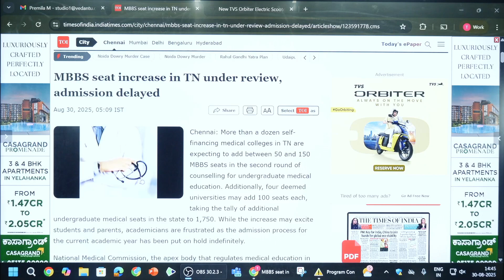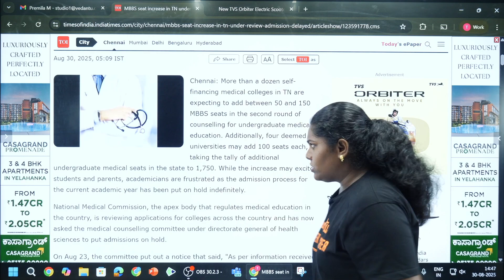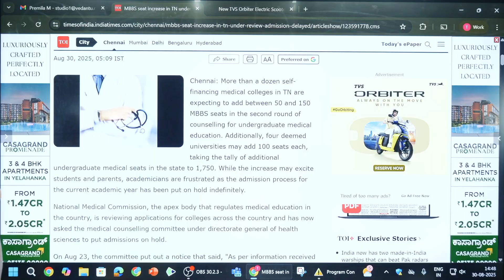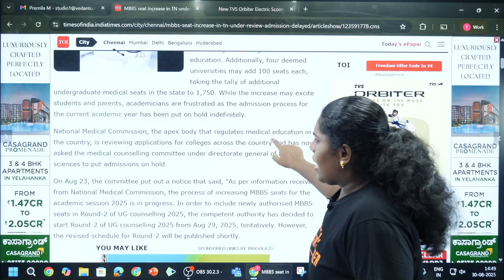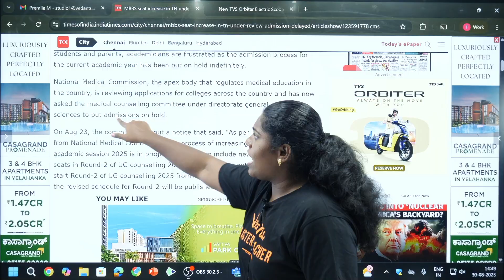Breaking News 🔴 1,750 MBBS Seats Added in Tamil Nadu | NEET Counselling 2025 Update 🎯